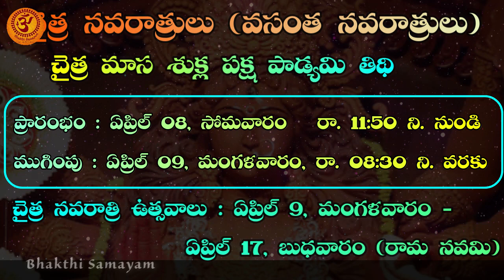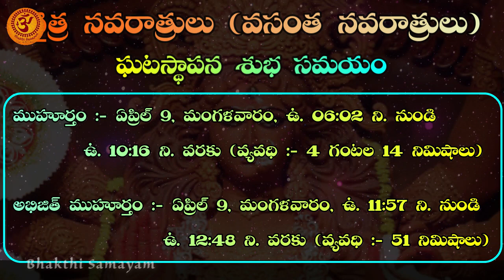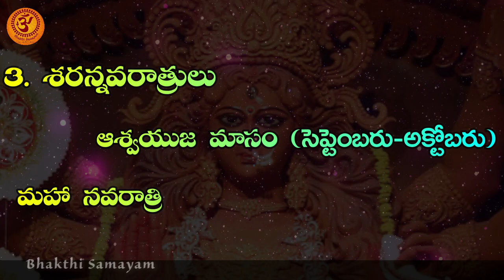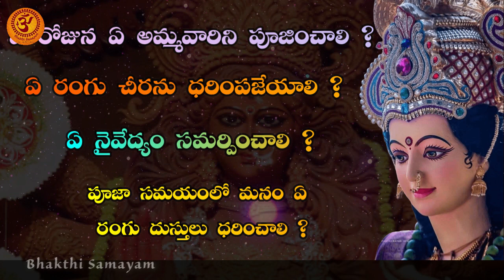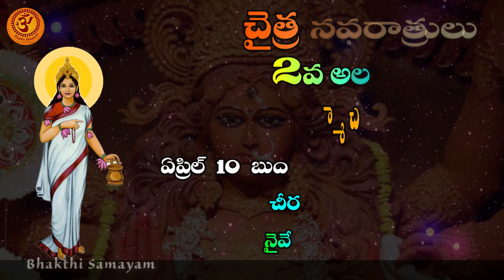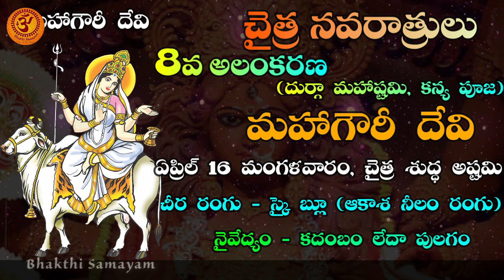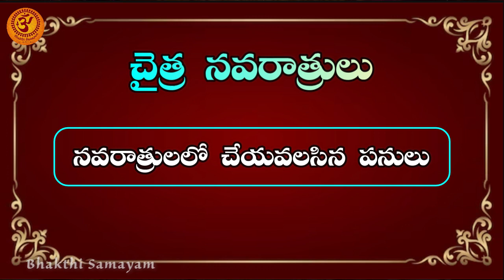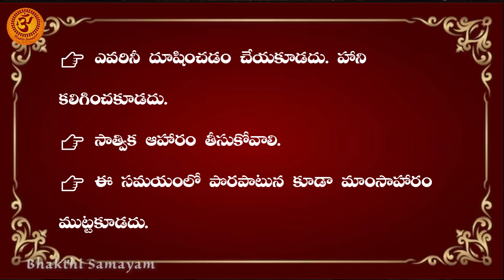వసంత (చైత్ర) నవరాత్రులు 9 రోజులు అలంకారాలు, ప్రసాదాలు, చీరలు | Chaitra Navaratrulu 2024 Dates |Story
వసంత (చైత్ర) నవరాత్రులు 9 రోజులు అలంకారాలు, ప్రసాదాలు, చీరలు | Chaitra Navaratrulu 2024 Dates

navaratripooja

navaratri udyapana ela cheyali, vasantha navarathri, vasanta navaratri, navaratri last day udyapana, Vasanta Navaratri puja procedure, Navaratri puja vidhi, Durga puja vidhanam, Goddess Durga worship during Navaratri, Nine-day Navaratri puja ritual, Navaratri puja mantras and slokas, Lalita Sahasranama puja during Navaratri, Navaratri puja dates and timings, vasantha navarathri story, vasanta navaratri story, vasantha navaratrulu pooja, వసంత నవరాత్రులు

chaitravasanthanavaratri, vasanthanavarathri, ugadipanchangam2024, vasanthanavaratripoojaprocedure, ugadi2024, ugadi2024date, vasanthanavarathri2024, sriramanavami2024, ugadi2024, sriramanavamieppudu, sriramanavami2024date, ugadi2024date, ugadi, ugadieppudu, ugadipanchangam2024, chaitra navratri, vasanta navaratri, vasantha